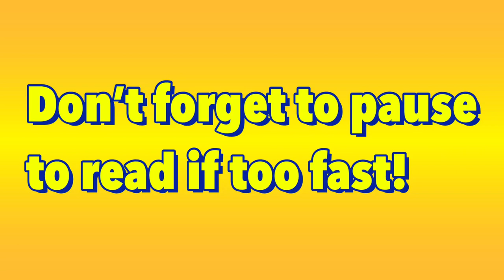【 Stella’s Trashcan 】66 Subscribers… 《 Skit 》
Today, Stella relized that he reached 66 subscribers but a presence is somewhere!
Lets Find out What happens in this skit

✍️ Editor’s Notes 📝
Editor Stella here!

Ḙ̵͓̲͉̹̘̳̜͂͂r̶̳̯̖̊r̴̢̯̟͎͔͈̲̼̂̾͒͊̓̀͊͊͒̎̌ͅơ̶̧̩̙̭̼̠͎̭͔͖̿̂̓̊̍̽͜͝r̶̥̼͎̓̓̆̀͛̏̄̄̊ ̴̡͍̹̞̦͉͖̘̪̃̚h̸̛͍͉̩́̀̃͑a̸͓͒̾̍̿̊s̵̢͉̮͎͕͋́̾̓̄̅̂̂̑͜ͅ ̷̞̣̮͙̊̅̌̒̒́̄͠o̸̫̖̮̲̒͒͐̏͆͑͗̃̏͝͝ͅc̸̰̪̪̥͍͇̰͕̺̜͊͐c̸̗͇̦̪̙͎̞͎̠͂̈́̏͒̒͊͑̋͑ủ̵͚̥̗̻̭̯̞͆̈̄̃͋̌̃͋͠ŗ̷̢̭̗̫̠̦̳͍͒̈ŗ̸̗͓̫̝̟̹̫͔̘̈́̈́̓̽́̾͘̕͝ͅę̶̪̭̺̠̜̯̞̉͋̓͜͝d̴̡̛̛͈͕̟̯̠̲̻̥̍̈́̄͗̈́̇͗ͅ

Haha, Stella you thought 2 factor authentication would secure your account! It is I, ALPHA BOY IN DEMON FORM!!! Too bad this video exposed my weakness, Being punched. It turns me tiny and harmless! I gonna get Stella Someday!!

Ḙ̵͓̲͉̹̘̳̜͂͂r̶̳̯̖̊r̴̢̯̟͎͔͈̲̼̂̾͒͊̓̀͊͊͒̎̌ͅơ̶̧̩̙̭̼̠͎̭͔͖̿̂̓̊̍̽͜͝r̶̥̼͎̓̓̆̀͛̏̄̄̊ ̴̡͍̹̞̦͉͖̘̪̃̚h̸̛͍͉̩́̀̃͑a̸͓͒̾̍̿̊s̵̢͉̮͎͕͋́̾̓̄̅̂̂̑͜ͅ ̷̞̣̮͙̊̅̌̒̒́̄͠o̸̫̖̮̲̒͒͐̏͆͑͗̃̏͝͝ͅc̸̰̪̪̥͍͇̰͕̺̜͊͐c̸̗͇̦̪̙͎̞͎̠͂̈́̏͒̒͊͑̋͑ủ̵͚̥̗̻̭̯̞͆̈̄̃͋̌̃͋͠ŗ̷̢̭̗̫̠̦̳͍͒̈ŗ̸̗͓̫̝̟̹̫͔̘̈́̈́̓̽́̾͘̕͝ͅę̶̪̭̺̠̜̯̞̉͋̓͜͝d̴̡̛̛͈͕̟̯̠̲̻̥̍̈́̄͗̈́̇͗ͅ

Editor Stella out!

👾 Advanced Info 🤖
Apps Used: Gacha Club, VLLO
Editing device: iPad Air 4th Gen
OCs: Stella, Eto, Alpha Boy (Demon form)

🕰 Timestamps 🌠
None

This is a Youtube Exclusive. Please don’t Respost!